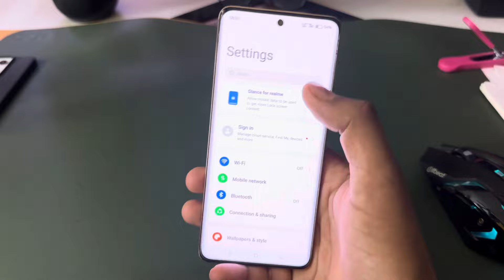How to Power off Realme narzo 70 pro 5g || Realme narzo 70 pro 5g switch off kaise kare kare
topic.

Realme narzo 70 pro 5g power button not working
Realme narzo 70 pro 5g power button se switch off kaise kare
Realme narzo 70 pro 5g mobile
Realme narzo 70 pro 5g
Realme narzo 70 pro 5g power off
Realme narzo 70 pro 5g key power off kare
Realme narzo 70 pro ka switch off kaise kare
Realme narzo 70 pro 5g off on process
Realme narzo 70 pro 5g switch off kaise kare kore
how to switch off Realme narzo 70 pro 5g
Realme mobile power off keise kare
Realme
Realme narzo 70 pro switch off